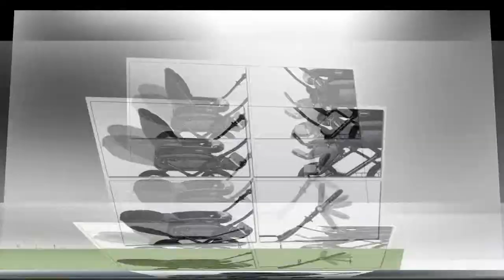Roan Kortina Classic 2-in-1 Pram Stroller with Bassinet for Newborn Baby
Roan Kortina Classic 2-in-1 Pram Stroller with Bassinet for Newborn Baby and Toddler Reclining Seat with Five Point Safety System UV Proof Canopy and Storage Basket, For complete product details,

Standard features of the Pram Kortina with bassinet and seat unit: useable from birth up to 3 years; comfortable suspension; folding chassis, for easy handling and transport; height adjustable handle bar (about 27.5 in - 43 in); wheels: 12.5 inch fixed air wheels (wheels do not swivel); one step parking brake; 3 point adjustable backrest; adjustable footrest; the luxuriant bassinet offers 32 in of space; bassinet and seat unit can be installed in facing or rearing drive direction; adjustable hood to use with bassinet or seat; bassinet with carry handles, mattress and cover; seat unit with Five-point Harness; large metal shopping basket; fabrics made of 100 % Polyester according to OKO Tex 100; weight pram: ~ 33 lbs